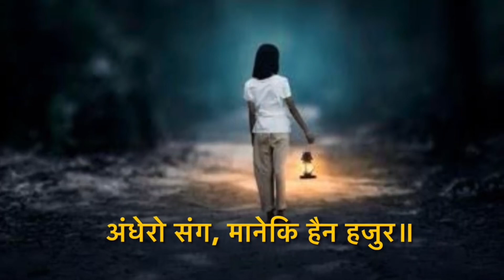बदन का प्यासी गिद्ध हरुले, बाटो ढुकेर बस्छन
nepali gajal
nepali gajal song
nepali gajal song collection
nepali gajal bachan
nepali gajal collection
nepali gajal background music
nepali gajal writing
hindi gazal
hindi gajal song collection
hindi gazal song
hindi gazal sad song
hindi gazal jagdish singh
hindi gazal bewafai
hindi gazal pankaj udhas
hindi gazal new
hindi ghazal jagjit singh
hindi gazal new 2023
nepali gajal bachan
nepali gajal bachan collection
nepali gajal bachan background music
new nepali gajal bachan
best nepali gajal bachan
gajal bachan nepali latest
nepali story
nepali story fairy tales
nepali story for kids
nepali storytelling
nepali story books
nepali story horror
nepali story new
nepali story writing
nepali story for sleep
nepali story by achyut ghimire
nepali story cartoon
nepali story fairy tales cinderella
nepali literature
nepali literature class 12
nepal literature festival 2024
nepal literature festival shrinkhala khatiwada
nepal literature festival vijay kumar
nepal literature festival
nepal literature festival 2024 bijay kumar
nepali literature quiz
nepali literature audiobook
nepali literature books
nepal literature festival 2023
nepal literature
nepali story audio
nepali story audiobook
nepali horror story audio
nepali love story audio novel
nepali love story audio
nepali love story audio song
new nepali audio story
nepali best gajal song
nepali best gajal song collection
famous nepali gajal song
nepali best gajal
nepali famous ghazal
nepali best ghazal collection
best nepali ghazals of all time
nepali poetry
nepali poetry collection
nepali poetry muna adhikari
nepali poetry idol
nepali poetry background music
nepali poetry about love
nepali poetry about life
nepali poem
nepali poem collection
nepali poem aama
nepali poem idol
nepali poem background music
nepali poem mero desh
nepali poem writing
nepali poem about nature
nepali poem song
nepali poem sudesh satyal
nepali story video
nepali love story video
nepali sad story video
nepali horror story video
nepali story short video
nepali love story video gana
nepali love story video 2023
nepali love story video hindi song
nepali love story video hindi
nepali love story video short
nepali love story movie
nepali love story
nepali love story song
nepali love story katha
nepali love story movie 2024
nepali love story novel by achyut ghimire
nepali love story movie 2023
nepali love story new movie
nepali love story movie pradeep khadka
nepali love story song collection
nepali katha
nepali katha in nepali language
nepali katha for children's
nepali katha haru
nepali katha bachan
nepali katha love story
nepali katha for baby
nepali katha bhoot
nepali katha new episode
nepali kathanak chalchitra